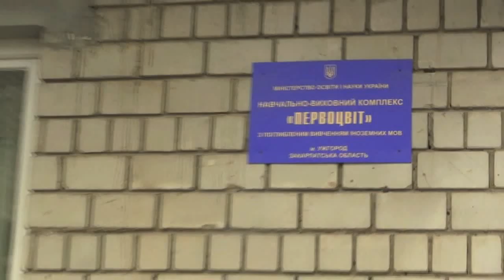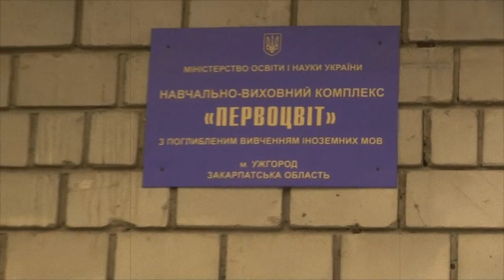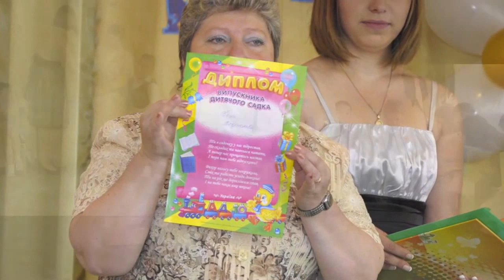Выпускной 2012. Ужгород садик "Первоцвіт" klip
Випускний 2012. Ужгород садок "Первоцвіт" klip 1280 x 720 26m 43s